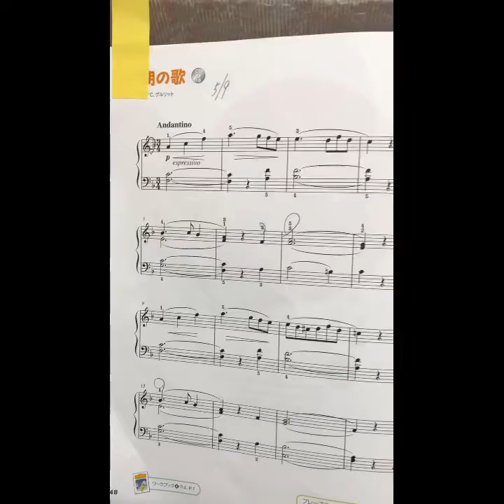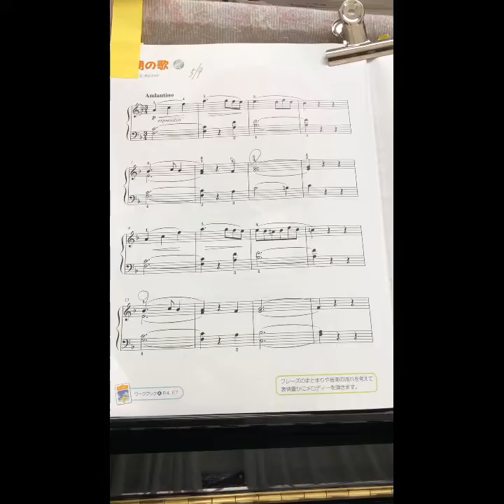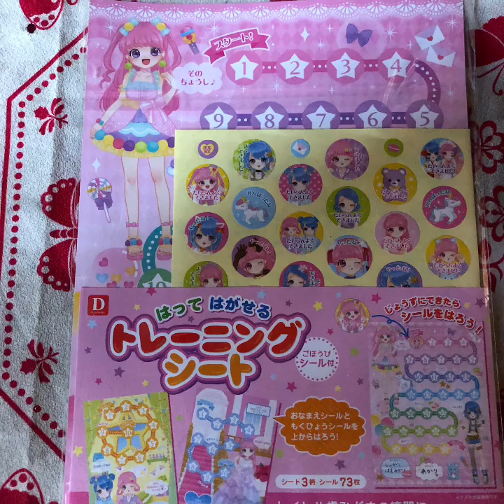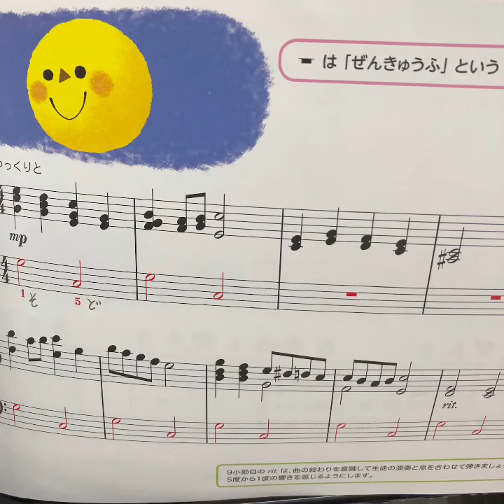マイムービー 555